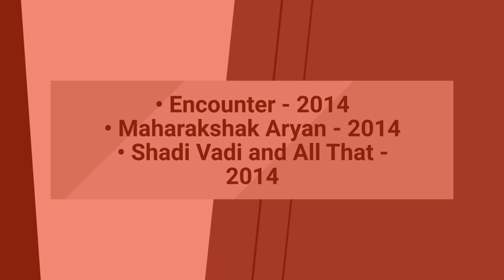Mishal Raheja: Complete List of Tv Serials